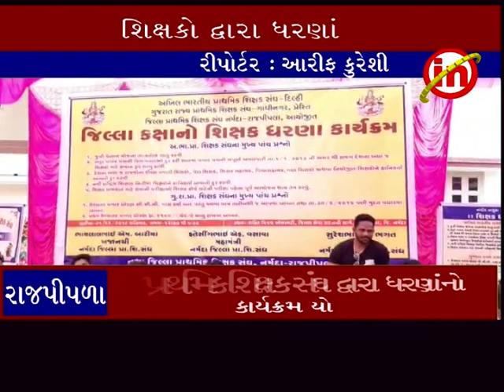રાજપીપળા ઃ પ્રાથમિક શિક્ષક સંઘ દ્વારા ધરણાંનો કાર્યક્રમ યોજાયો